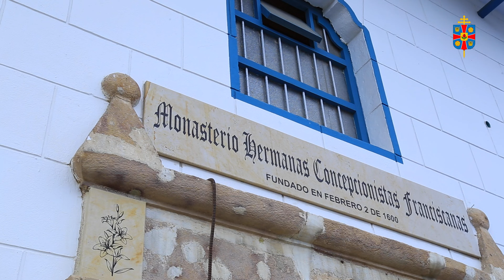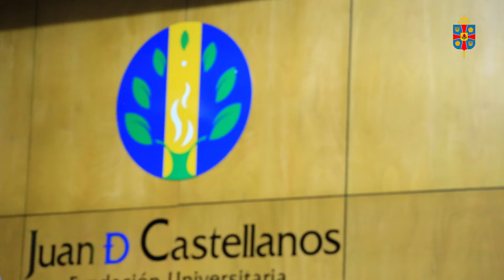Boletín Digital de la Arquidiócesis de Tunja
Aquí están los titulares de nuestro boletín arquidiocesano:
Explorando el concepto de comunidad de base en nuestro contexto parroquial.
Consejos prácticos para aquellos que desean ayudar en su parroquia.
Monseñor Gabriel Ángel Villa Vahos, Arzobispo de Tunja, visitará la parroquia de la Santísima Trinidad el próximo domingo.
Profundiza en tu vida espiritual con consejos del Padre Luis María Quintero.
Fiesta en honor a la virgen del Milagro: Un vistazo a las próximas celebraciones en la ciudad de Tunja.
Reflexionamos sobre la Fiesta de Pentecostés con el Padre Oswaldo Martínez.
Un resumen del Encuentro de familias organizado por la Fundación Universitaria Juan de Castellanos y la pastoral familiar.
Celebramos el cumpleaños de la Universidad Juan de Castellanos y reflexionamos sobre su impacto en nuestra comunidad.
Con motivo de la Fiesta de Pentecostés, un vistazo a la historia de la parroquia del Espíritu Santo y su acción pastoral.